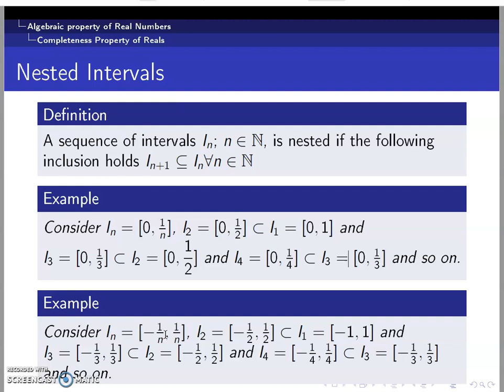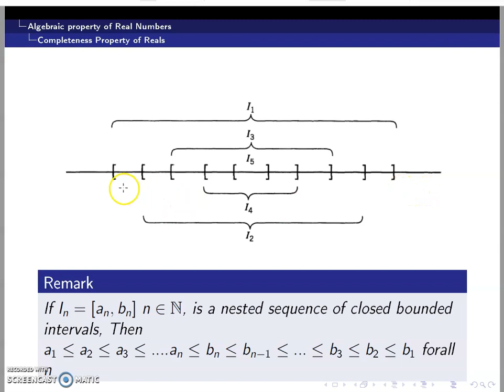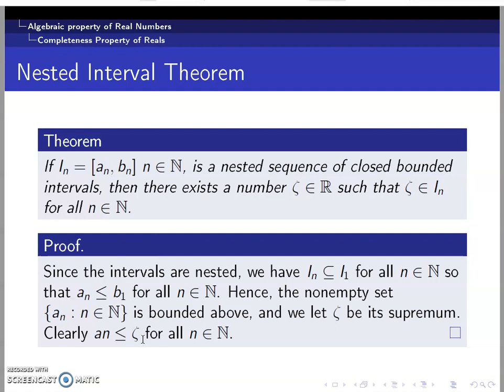Mathematical Analysis Class 27 Nested Interval Theorem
In this video we discuss the concept of nested intervals and we discuss the statement of Nested Interval Theorem In detail and the first part of its proof.